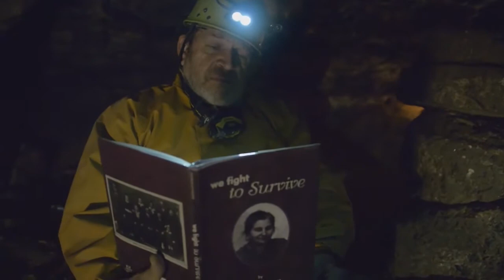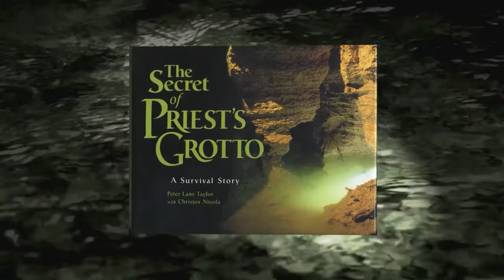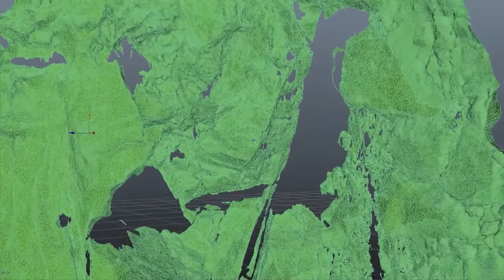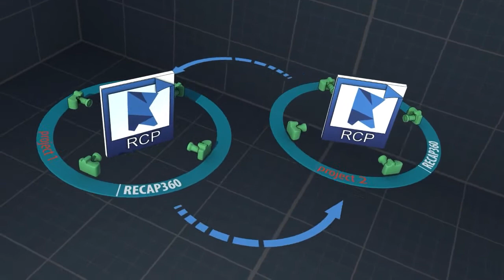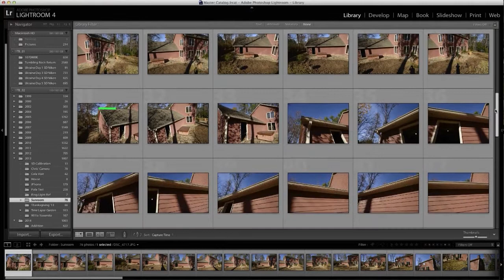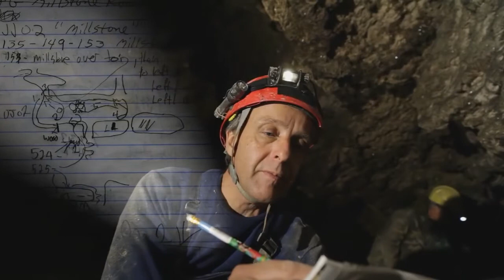Priest's Grotto Project Making of a Virtual Environment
Excerpted from a longer and more technical version, the film introduces a traveling exhibit about the Priest’s Grotto’s survivor story and showcases the supporting platform for one component of the exhibit, a photorealistic virtual environment each visitor will explore to “learn” the cave and discover story elements. Highlighted are the key challenges encountered with photogrammetric 3D mapping, lighting, and post-processing, not to mention making it all work underground in a gnarly maze cave.
Produced by Benjiman von Cramon, 2016
This program won an Honorable Mention in the 2016 NSS Video Salon